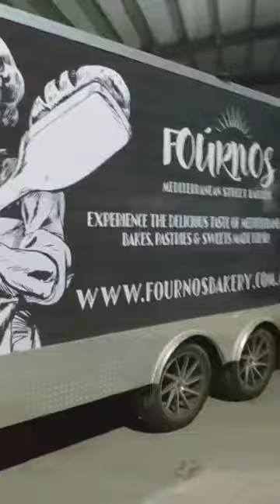Mobile Wood Fired Pizza Oven * Bakery Trailer * Catering Trailer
Body 4cm X 4cm galvanized seamless square pipe
Chassis 4cm X 8cm galvanized seamless square pipe
Weight NW: 1100kg
GW: 1300KG